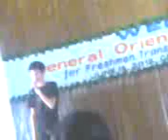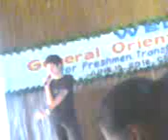steven mauricio ligthweigth cover